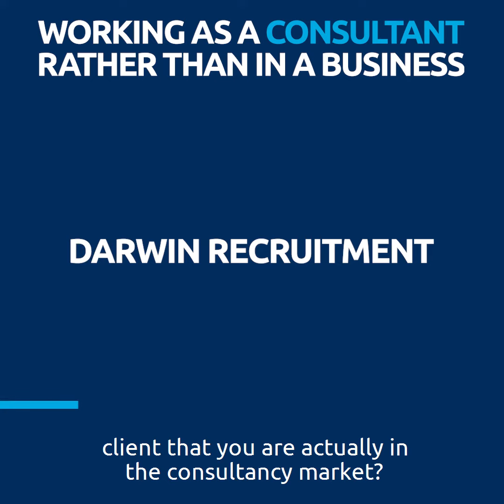Working As A Consultant Rather Than In A Business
During this clip James talks to Robert and Conrad from Omegapoint, about the draw-ins of working as a consultant rather than in a business.

They highlight how they've reaped the benefits of being consultants, and emphasize how effectively it has helped them to build a vast and valuable network.

By working with multiple clients and stakeholders though the course of different projects, they've built relationships across multiple organizations that can turn into job offers, other consulting engagements, or even into mentorship.

Looking for ways to expand your network? Maybe consultancy is for you!